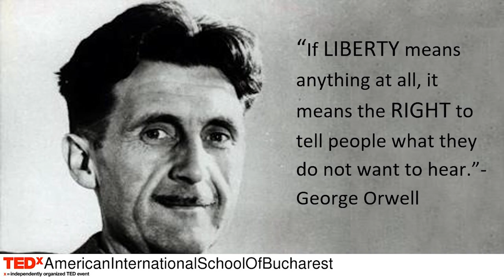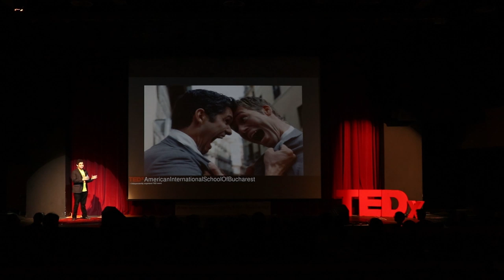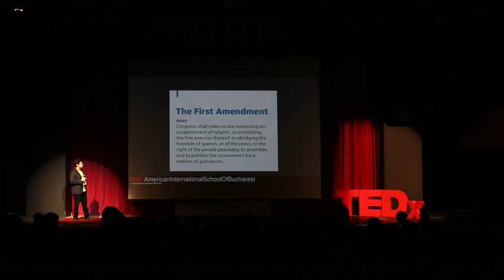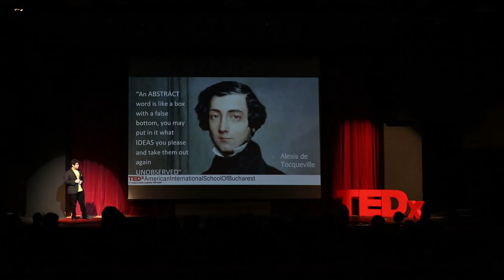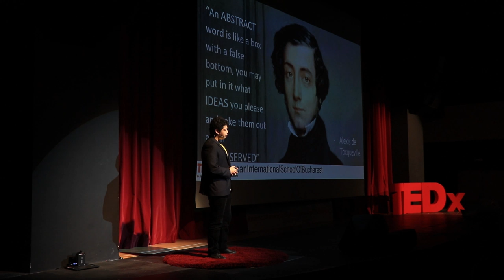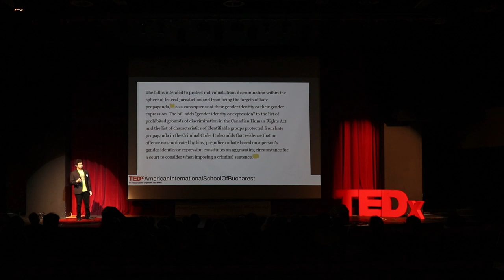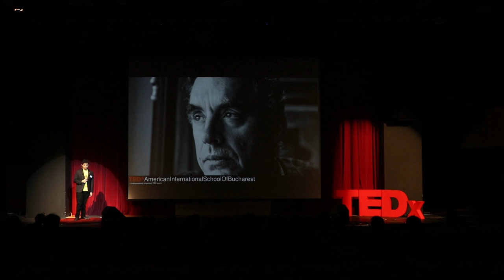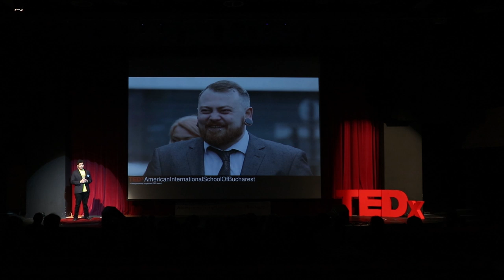Free Speech | Mehdi Mezlin | TEDxAmericanInternationalSchoolofBucharest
My name is Mehdi Mezlini, I was born in Tunisia, but I mostly spent my childhood in Europe. Free speech nowadays is often neglected and we use excuses such as equality of freedom of speech and national security over freedom of speech. And we have now come to a point where anything we deem as “hate speech” should be criminalized. It’s time for us to stop pretending to be the victim of everything, stop pointing fingers and persecuting people we disagree with and actually sit down and talk to each other. And try to find some kind of middle ground so that we can actually solve our modern-day problems. My name is Mehdi Mezlini, I was born in Tunisia, but I mostly spent my childhood in Europe. Free speech nowadays is often neglected and we use excuses such as equality of freedom of speech and national security over freedom of speech. And we have now come to a point where anything we deem as “hate speech” should be criminalized. It’s time for us to stop pretending to be the victim of everything, stop pointing fingers and persecuting people we disagree with and actually sit down and talk to each other. And try to find some kind of middle ground so that we can actually solve our modern-day problems. This talk was given at a TEDx event using the TED conference format but independently organized by a local community.